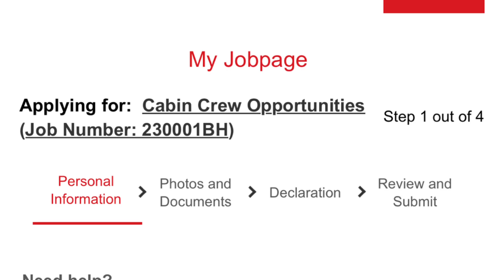HOW TO SWITCH YOUR JOB IN DUBAI | CABIN CREW JOB | SALARY 2LAKH PER MONTH | RD VLOGS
In this video, I will tell you about the procedure of how to switch companies in Dubai.